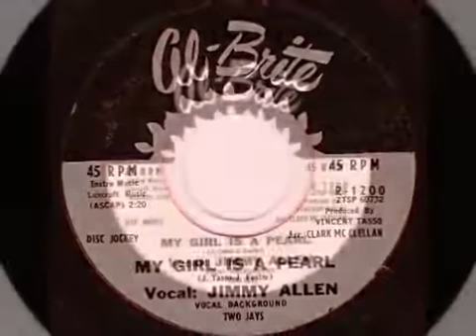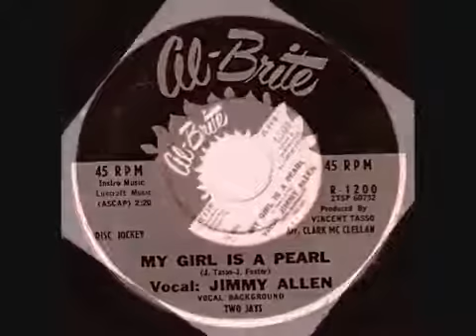JIMMY ALLEN ( My girl is a pearl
Explosive doo wops vol 2